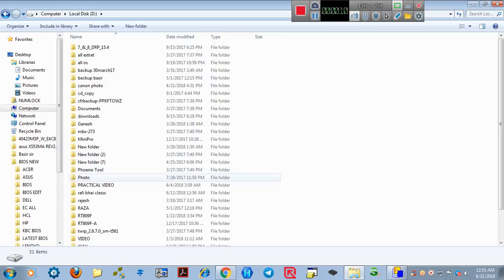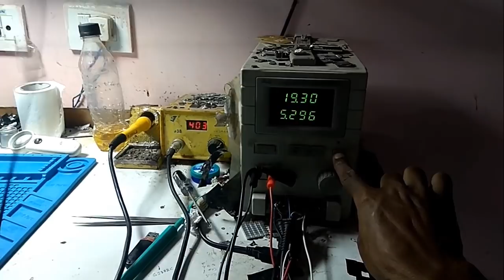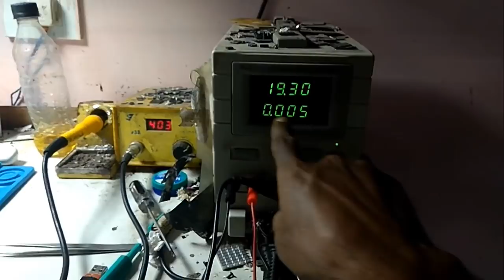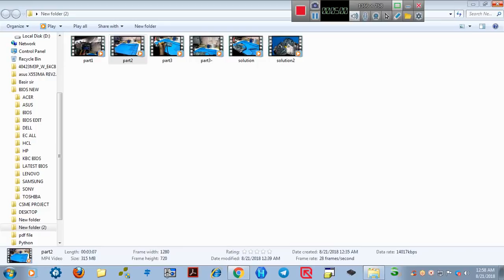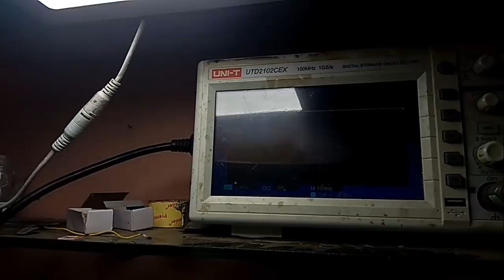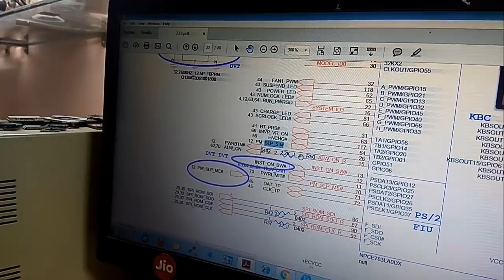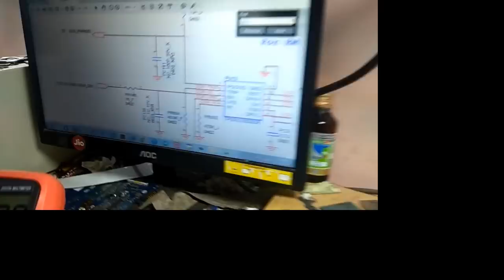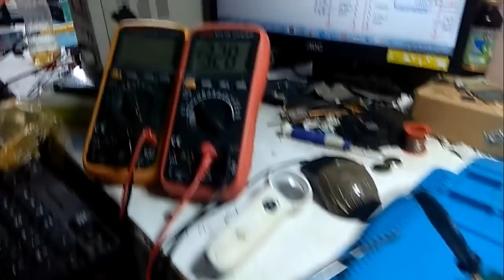🔥MBX 223 ON OFF DEMO 🔥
🔥To know the exact fault and Solution 🔥Join My  Paid Case Study Debate Class

FOR Join Class do Paytm 100@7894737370.

For full video can ping me personally

🔥Full Video @500 only 🔥